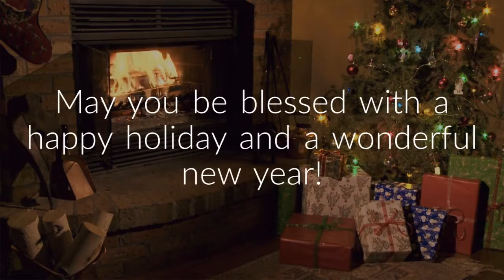Happy Holidays!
Our Cranberry insurance agents specialize in connecting people with the right policy for their budget and needs.

First, a Cranberry insurance agent on our team will meet with you to learn more about what you want in a policy and how we can best serve your needs.

We offer a a complete line of insurance services including auto, home, business, life, and much more!